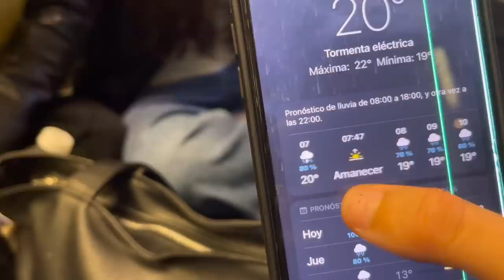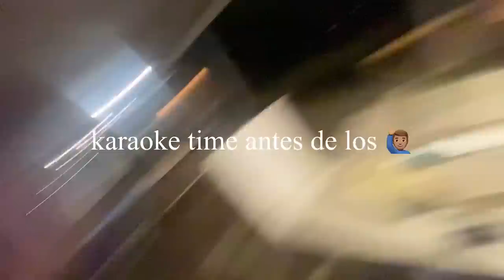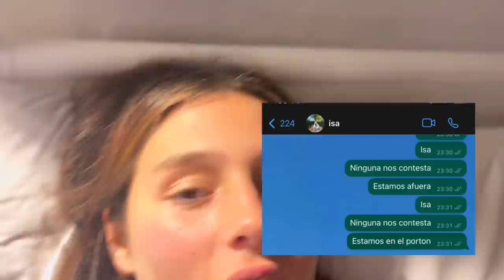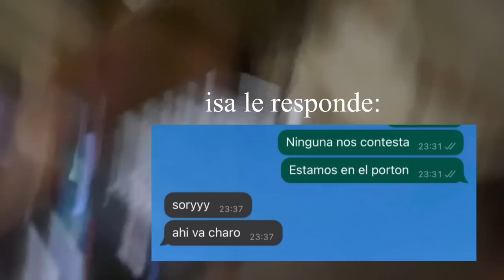viajesito con amigaaas!!!🕺🕺